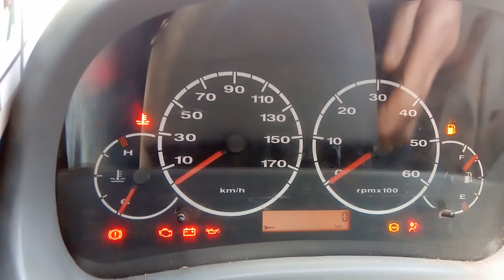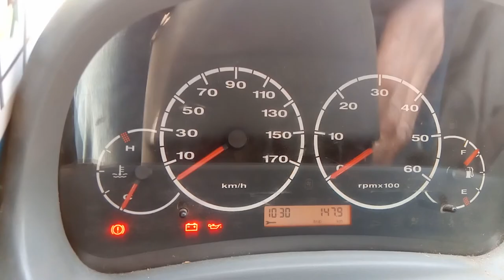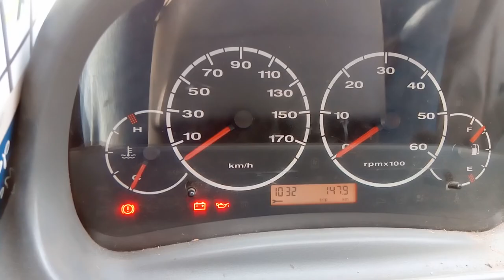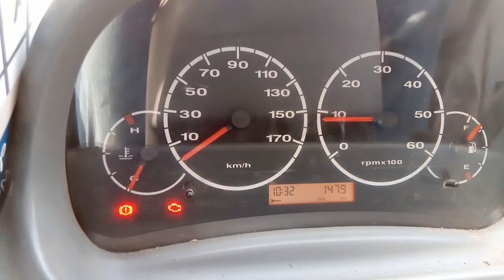Wegfahrsperre - Citroen Jumper, Fiat Ducato, Peugeot Boxer, Notanlassverfahren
Zeige hier wie man in der Not das Fahrzeug trotzdem starten kann